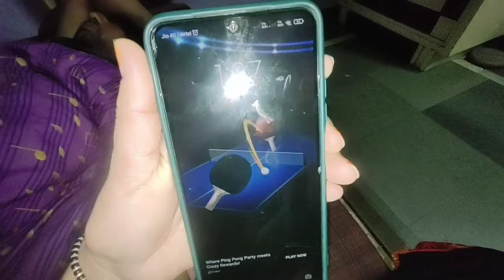Day35 | Dal chawal challenge 😋 | Shahi Tukda sweets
Dal chawal challenge vlog
Misha win

Dal chawal vlog
Shahi tokda vlog
Cooking vlog
Tea vlog
All cooking vlog

My motivation video
My food vlog
My trevel vlog
My kid's vlog
My husband vlog
My city vlog
My jaipur city vlog
My House vlog
My challenge vlog
My dream vlog
NAAZMEEN QURESHI vlog
My family vlogs
My husband vlog
My self vlog

my first vlog आदिवासी,
my first vlog इस गरीब का भी ब्लॉग देख लो,
my first vlog सब खतम हो गया इसके वजह,
my first vlogs. पर्यावरण का बचाव करो पेड़ लगाओ,
my first vlog ले पंगा,
प्रेम मंदि/prem mandir vrindavan/vrindavan vlog/my first vlog/divya aar#,
my first vlog मेरा पहला वर्ग mera pehla vlog,
my first vlog मेरा पहला ब्लॉग my first vlog today,
my first vlog 0.2,
my first vlog thakur 005,
my first vlog vishal vlog 04s,
my first vlog ml 08 vlog,
01 my first vlog travel waray upay vlogs,
ergem vlog,
18 vlog,

my first vlog 2022 all my first vlog today,
2022 my first vlog,
extra mega sale 2021 khobar.my first vlog,
my first vlog 2022 my first vlog viral,
my first vlog 2022 my first vlog today,

my video first vlog 786 up 76,
my first video 7 kills winner this match,
My first vlog Naazmeen Qureshi